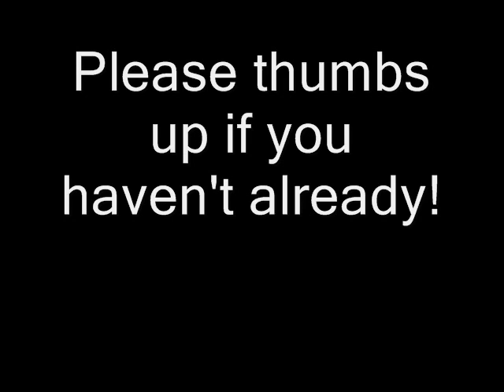Diver$e - Drop The World (Short Remix)